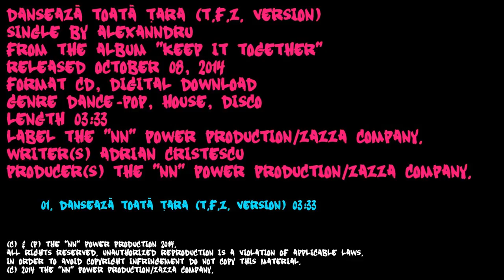ALEXANNDRU "Dansează toată țara" (T.F.Z. Version)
Compoziţia muzicală şi textul piesei "Dansează toată ţara" (T.F.Z. Version) sunt semnate de Adrian Cristescu.
Single-ul "Dansează toată țara" (T.F.Z. Version) a fost lansat în 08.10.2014.

ALEXANNDRU este singurul interpret teatral din Europa. Şi-a început cariera în anul 2007, alături de trupa pop-dance ZAZZA, în cadrul căreia a activat timp de şase ani. Actualmente este artist solo, primul turneu naţional având denumirea "The VIRGIN Tour".